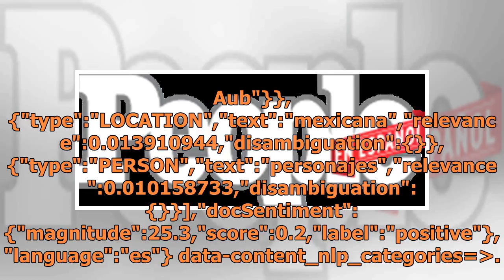Carmen Aub: "Cada temporada de El señor de los cielos es un reto porque tenemos que superar la an...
Carmen Aub: "Cada temporada de El señor de los cielos es un reto porque tenemos que superar la anterior"

El señor de los cielos es un reto porque tenemos que superar la anterior" data-content_modified_date= data-content_published_date=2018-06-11T12:23:16.000Z data-content_shown_on_platform=own data-content_type=article data-path=/telenovelas/carmen-aub-cada-temporada-de-el-senor-de-los-cielos-es-un-ret...